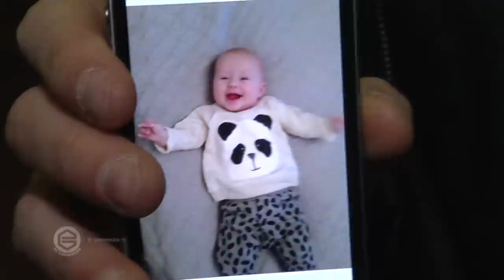Fredrik Stenman terug in Euroborg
Vorige week zondag keerde Fredrik Stenman na drie jaar weer terug in Euroborg. De voormalige linksback bracht een bezoek aan de derby tegen sc Heerenveen. Stenman had zijn landgenoot Simon Tibbling meegenomen naar Groningen. Tibbling speelt vanaf 1 januari in het shirt van FC Groningen en maakte afgelopen weekend via Stenman alvast kennis met de stad en de club. Voor Stenman was het vooral een weerzien met veel oude bekenden.